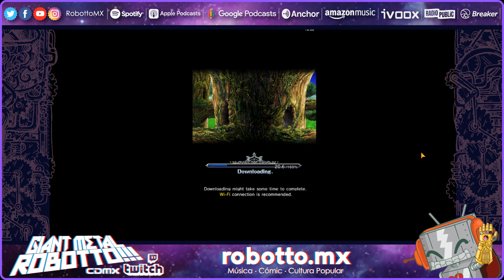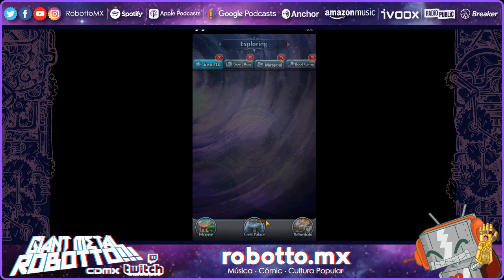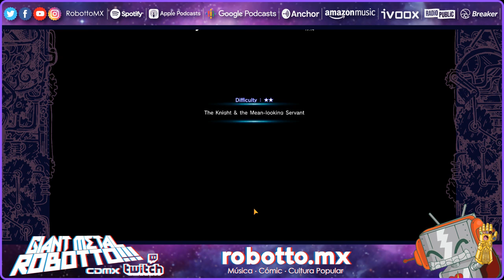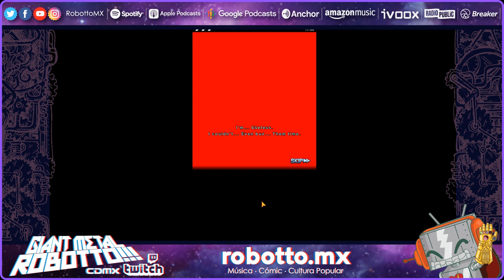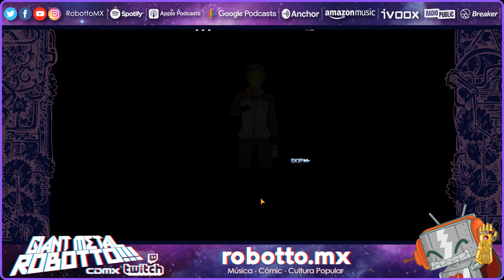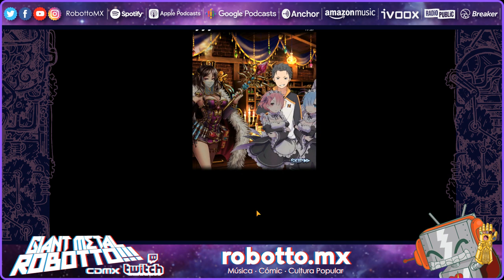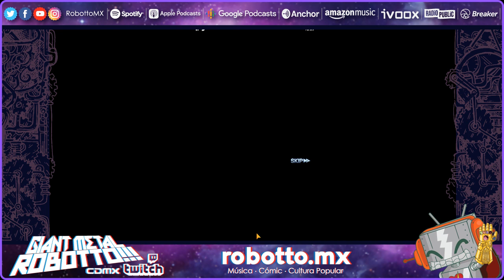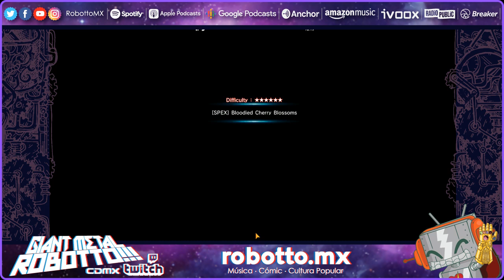Robotto En Vivo...